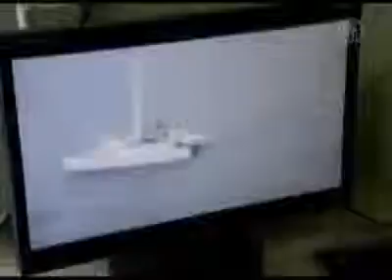Rescue for an Americans